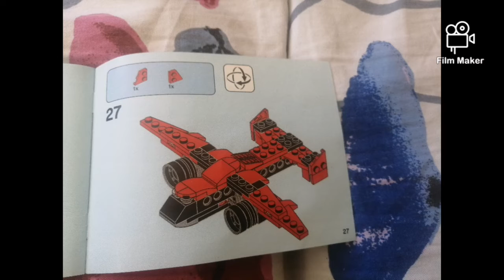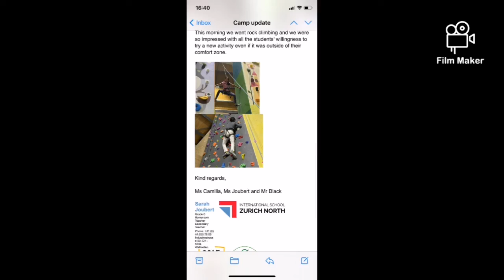birthday party time